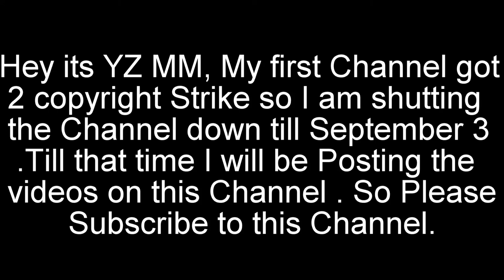Foreign Media on Narendra Modi's Visit to America | Talks About Surgical Strike | Latest | Year 2017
Turkish Media on Narendra Modi's Visit to America | Talks About Surgical Strike | Latest |